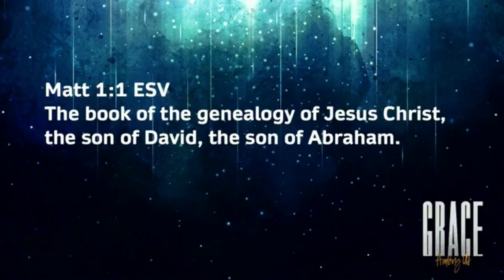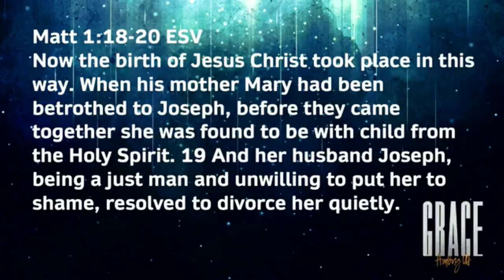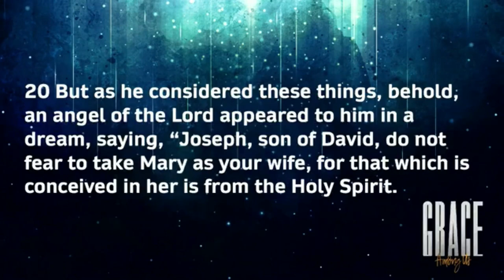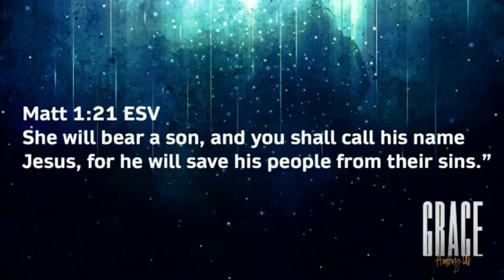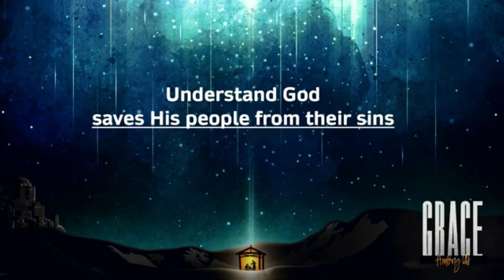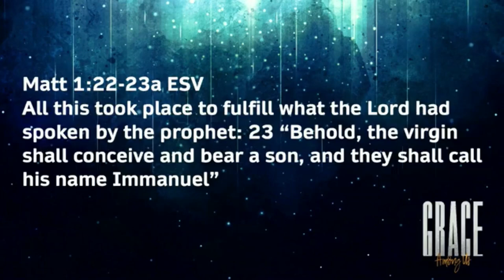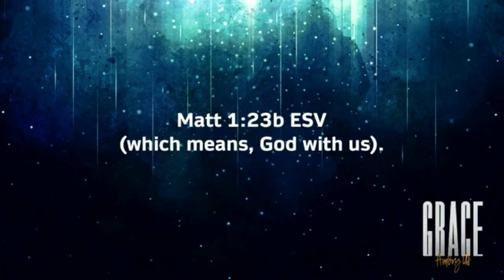Sermon December 5